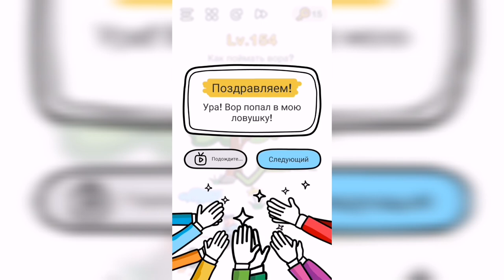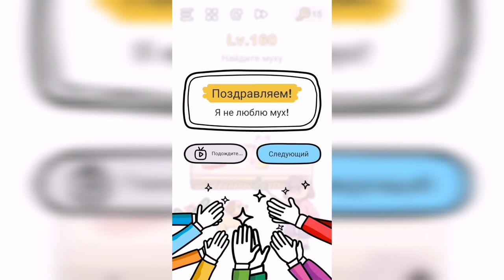Brain Out Уровни 151-160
Как пройти Brain Out ответы, решение уровней

Lv. 151 Найдите мячик!
Lv. 152 От чего бы Вы отказались?
Lv.153 У старушки есть 7 сыновей, и у каждого сына есть сестра, так сколько же детей у старухи?
Lv. 154 Как поймать вора?
Lv. 155 Спасите Яйцо
Lv. 156 Помогите собаке выиграть!
Lv. 157 Сделайте мороженое!
Lv. 158 Сколько у меня останется свечей, если я задую 2?
Lv. 159 Защитите ракету и удерживайте 15 секунд
Lv. 160 Найдите муху

Привет, ребята!